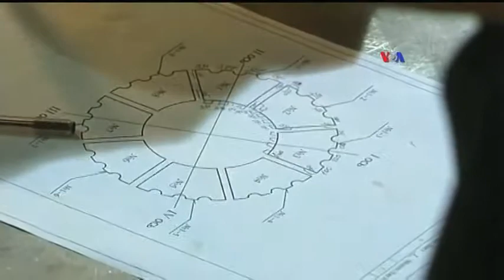ABŞ-İran çərçivə razılaşması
Obama administrasiyası İranla əldə edilən razılığın İsrail də daxil edilməklə, qonşularının təhlükəsizliyi demək olduğunu bildirib. ABŞ-ın energetika naziri Ernst Moniz deyib ki, razılıq İranın nüvə istehsalı yolundan döndüyünü təminat altına alır.